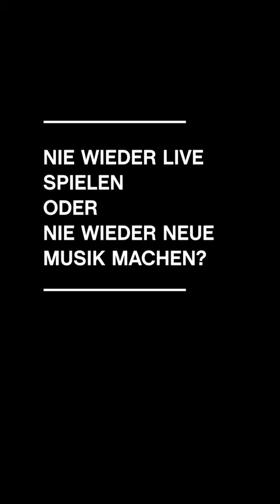Kurz & Schmerzlos – mit Brockhoff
Extrovertiert oder introvertiert? Die Antwort auf diese und andere knifflige Fragen verrät uns Brockhoff in „Kurz & schmerzlos“.